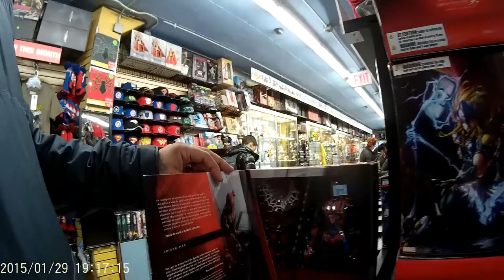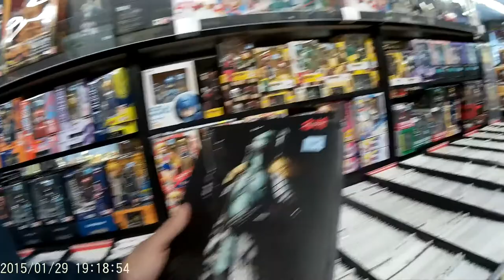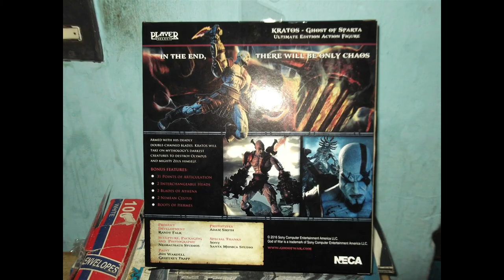going to MidTown Comics because youtube got me buying toys again